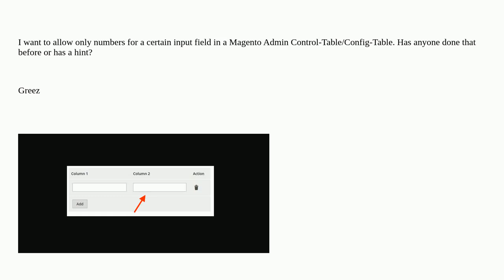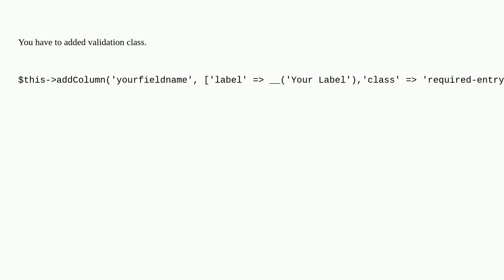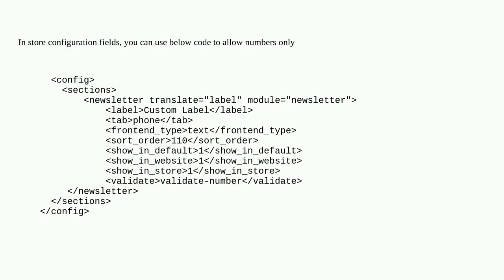Magento: How to allow only numbers in certain input-field for Magento Admin Control-Table/Config-...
How to allow only numbers in certain input-field for Magento Admin Control-Table/Config-Table

A special thanks goes out to the community

  system.xml admin backend configuration